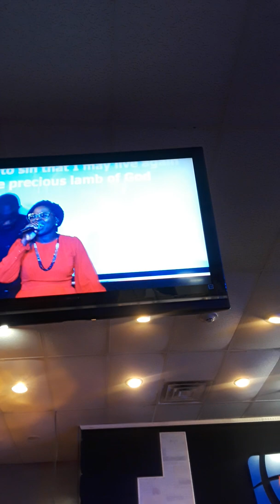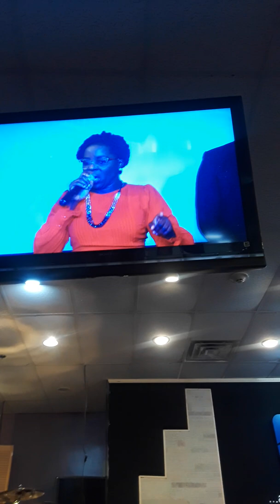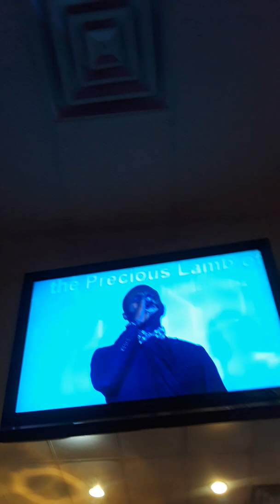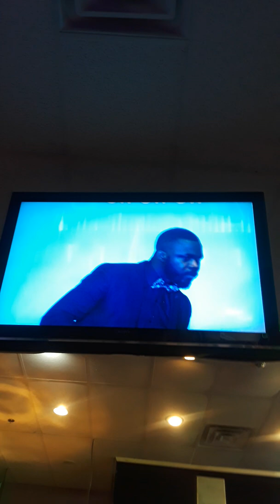Kirk Franklin's "Now Behold The Lamb" by Henry Olabanji × City of Refuge Choir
Christmas carol service of songs sang by the best and beautiful choir and musicians in the whole world 🤗✌🙏.

This is Holyghost Christian Centre, House of Stars located in Newark, New Jersey, USA. If you looking for a place to worship, this is a best place to be and I assure you will never regret it. Blessings!!!